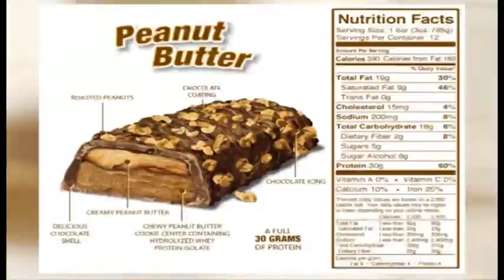Diet Myths TV Program - KTV2 - Post-Workout Diet - Hyatt Al-Sayegh, DDI